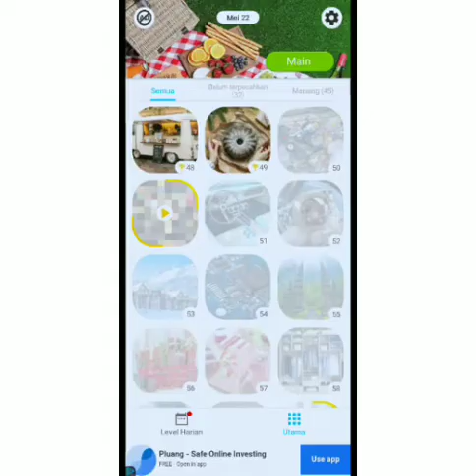game temukan perbedaan level 50